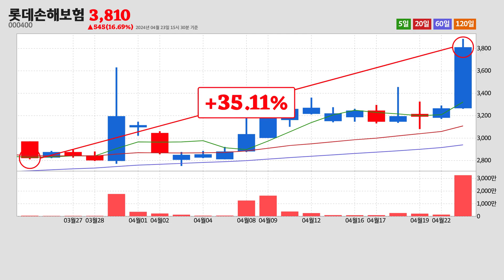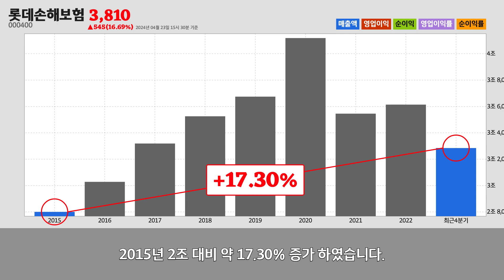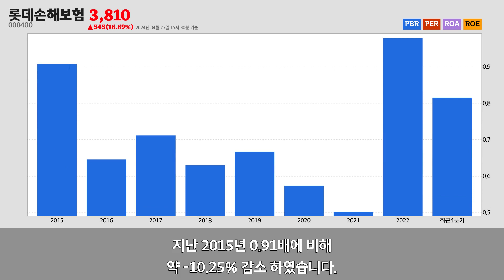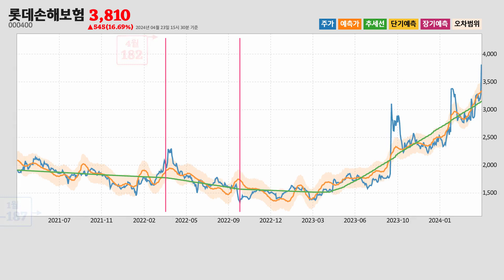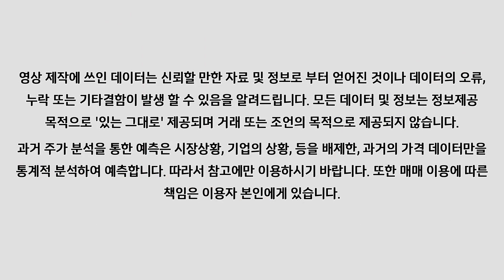롯데손해보험주가분석(000400) 2024년 04월 23일기준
롯데손해보험은 서울특별시 중구에 위치한
보험업업체 입니다.
롯데손해보험은 2024년 04월 23일 오후 03시 30분 현재